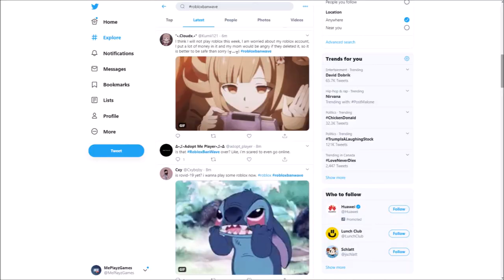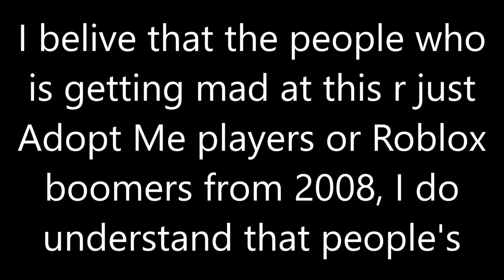Is Roblox Randomly Banning Everyone? Is it still not safe to play Roblox? Roblox Ban Wave 2020!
Today, I'm gonna be showing you myself creating a Roblox meme/life lesson game! We're on the way to beating Morgz the cringiest men ever know! Turn on the bell to never miss another one of these videos! And please like cause it would make my day!

______________MUSIC___________________________
Ncs Music

Tags (ignore it): roblox, junroot, roblox music video, roblox bully, roblox sad story, roblox movie, junroots, funny, roblox bully story, roblox horror story, , asimo3089, jailbreak codes, jailbreak new update, jail break, roblox jailbreak update, kreekcraft, roblox jailbreak live event, roblox jailbreak planes, roblox jailbreak jetpack, badimo, jailbreak season 4, roblox jailbreak live, roblox jailbreak cargo plane, roblox , kreekcraft , build a boat for treasure codes, build a boat for treasure, roblox build a boat for treasure, roblox build a boat, denis, denis youtube, denis the pals, the pals denis, denis roblox, denisdailygaming, ps2, ps3, ps4, xbox one, xbox, player, pc gaming, xbox 360, playstation, roblox song codes, roblox music ids, 100 music codes roblox, roblox popular song ids, roblox song ids that still work, roblox song ids, roblox music codes, roblox music codes/ids [working 2019, roblox radio songs, roblox popular song ids, roblox song codes working 2020, roblox music id codes 2020 working, 100+ roblox popular music codes/ids) *2020*, roblox music codes 2020, roblox music codes 2019, 100+ roblox music codes, bloxburg, roblox, roblox music ids working 2020, roblox song ids working 2020, id codes for billie eilish songs roblox, bury a friend song id, billie eilish id codes for roblox, roblox music video, roblox song, roblox, roblox animation, roblox songs, loginhdi song, roblox music song, roblox bully, roblox bully story, bully story, music video, kid friendly, no cursing, roblox kid friendly, roblox story, roblox no swearing, cryptize, loginhdi, roblox parody, song roblox, parody roblox, music video roblox, roblox animation song, roblox parody song, roblox song parody, roblox sad story, roblox promo codes, promo codes roblox, roblox promocodes, roblox working promo codes, robux free, roblox promo codes 2018, 2019 roblox promo codes, robux, get free roblox,  legit, working, roblox how to get robux, roblox how to get free robux, roblox unlimited robux 2020, games and giveaway, roblox new promo codes 2019, roblox codes, roblox new promo codes, roblox promo codes for robux, roblox promo code, roblox codes free, roblox free codes 2020, how to get free robux on roblox, robux giveaway, how to get robux free, free roblox codes, roblox codes 2020, code for roblox, roblox song ids, roblox music codes, roblox music ids, roblox song codes, roblox music video, song codes, roblox music, music codes, roblox audio codes, roblox codes, roblox song, song, music, roblox music videos the movie, roblox audio, rare, audio codes, roblox song id's, roblox music id's, roblox music id, roblox song id, roblox audio ids, roblox audio id, roblox audio id's, music id, song id, ids, mintcakez, music ids, roblox ids, codes, code, songs, music video, roblox songs, roblox top 10, roblox top 5, roblox top 100, top 100 roblox, bloxy awards, bloxy awards rigged, bloxy awards 2013, roblox bloxy awards rigged, roblox bloxys, bloxy awards 2017, bloxy awards 2015, bloxy awards 2014, roblox bloxy awards, 5th annual bloxy awards, bloxy, awards, bloxy awards 2016, game, roblox bloxy awards 2018, iifnatik roblox, roblox bloxy, roblox rc7, roblox oders, roblox cringe, build, development, bloxy awards in a nutshell, bloxy awards cringe, bloxy award create, bloxy award performance, play, roblox bloxy cringe, bloxys 2018, roblox elysian, online dating, roblox online daters, oders, explore, roblox intriga, imagine codes roblox, roblox gift cards, roblox free promo codes, roblox promo code, promo code roblox, roblox codes freeroblox, roblox hack, hacks, hack, roblox exploiting, roblox exploit, pro, roblox hacking, car crushers 2, Roblox Egg Hunt, Roblox Egg Hunt 2020, Egg Hunt tutorial, 2020 Roblox Egg Hunt Tutorial, Roblox Egg Dominus, Roblox Egg Hunt tier list, Top 5 Roblox list, Top 5, Flamingo, Flamingo Egg Hunt, Flamingo Admin Abuse, Roblox Admin, Roblox Admin Abuse, Kreek kraft egg hunt, egg hunt, Myusernamesthis, Sub4sub, Roblox Video, How to be a Roblox Youtuber, MyCenter.com, Roblox Application Center, MyCenter, Make Robux